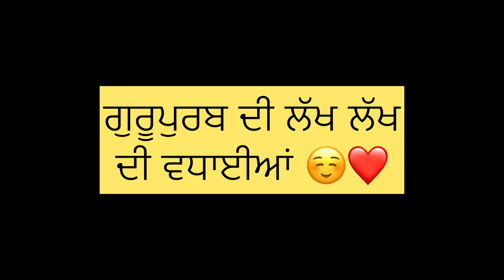lovepreet ne krta ajj bahut kharcha ?? ||Celebration with Family 🥳Gurupurab Special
Hello guys !! Kiwe o sare ???  aj de vlog ch tuc Dekhoge Lovepreet ne ajj bahut kharche krta ??